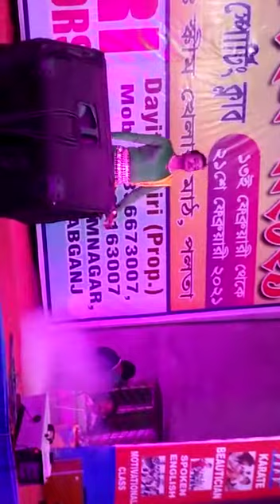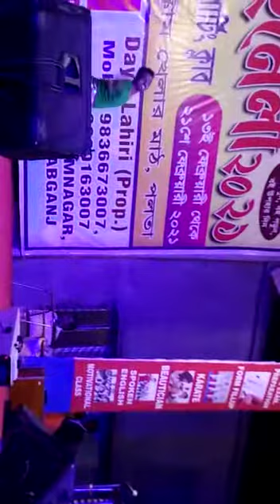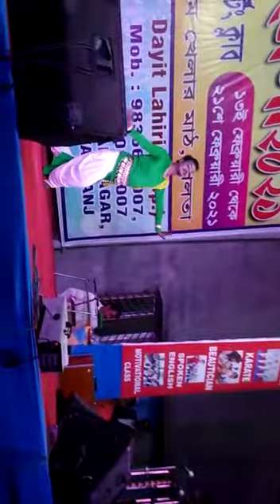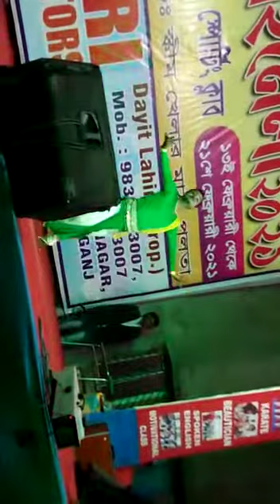17 February 2021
Tapur Tupur bristi nupu ...
dance cover by Anchal pal